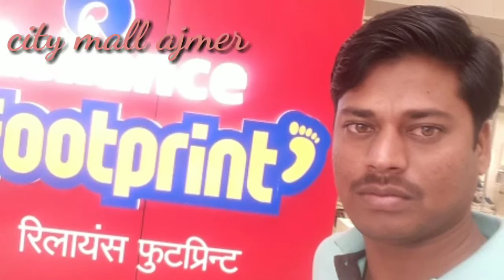AMEZING PHOTO EDIT VIDEO MUKESH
Edit photo video mukesh verma and my frainds